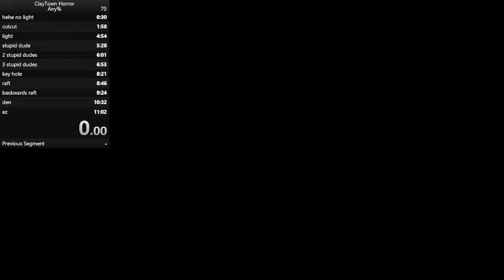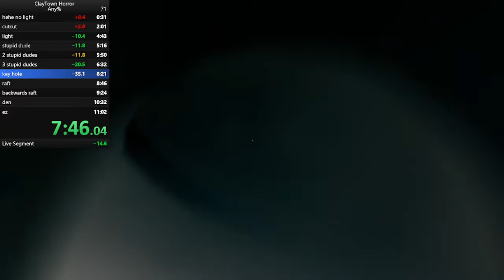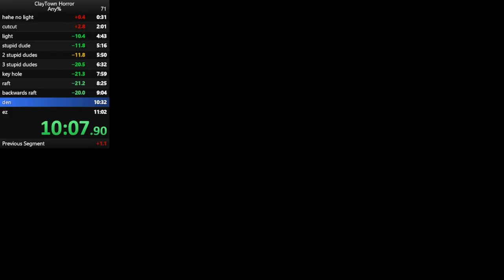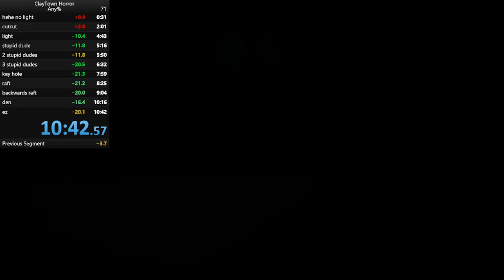CLAYTOWN HORROR WR 10:42 SUB 11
Sub 10 might be possible ;)